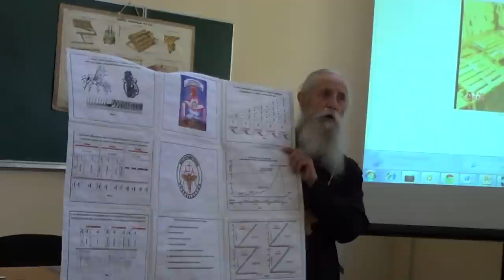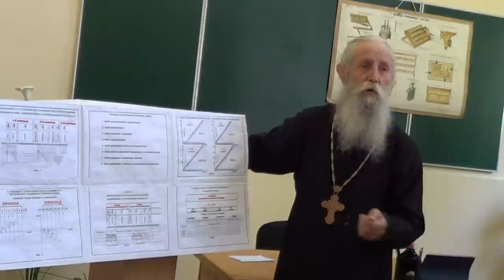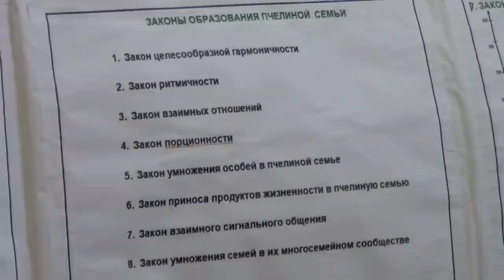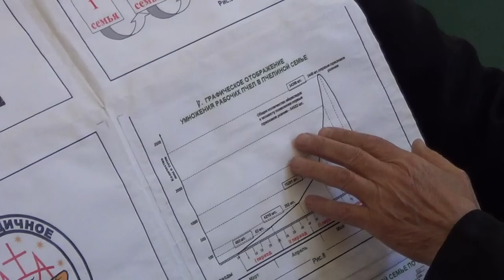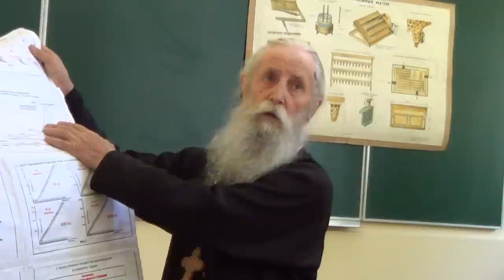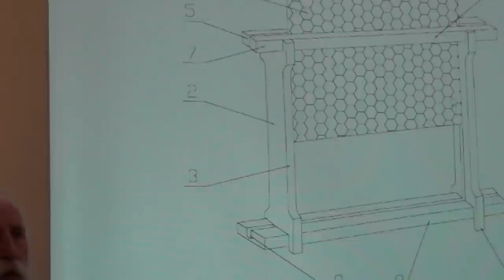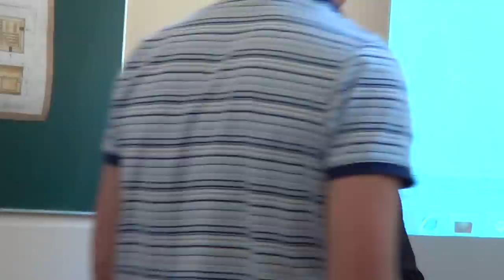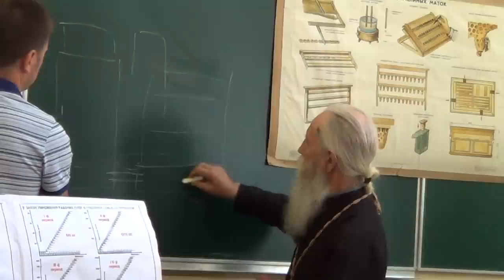Пчеловодство в Украине: Архимандрит Никодим о Богородичном Пчеловедении, часть 1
New Beehives!! Mother of God Bee-Direction? = Пчеловодство в Украине: Архимандрит Никодим о Богородичном Пчеловедении, часть 1 Лекция Архимандрита Никодима о Богородичном Пчеловедении, часть 1 = VIDEO = = Лекция Архимандрита Никодима о Богородичном Пчеловедении в Боярском Колледже природных ресурсов, г.Боярка около Киева, Украина,июнь 2013 г., часть 1.  Father Nikodim (Mr Gluschenko Vyacheslav, Priest of Christian Orthodox Church, Archimandrite; Director of Abkhazia Scientific and Practical The Mother of God Institute of Bee-Direction, Sochi, Russian Federation, and now living near the city of Kiev, capital of Ukraine) is talking about eight new discovered Natural Laws of Honeybee colony formation.

Выступает Отец Никодим (г-н Глущенко Вячеслав Павлович, священник православной церкви, архимандрит, директор Абхазского научно-производственного Института Богородичного пчеловедения, г.Сочи, Россия, а в настоящее время живущий недалеко от города Киева, Украина), -
отец Никодим рассказывает об открытых им ВОСЬМИ ЕСТЕСТВЕННЫХ (ПРИРОДНЫХ) ЗАКОНАХ формирования и развития колонии медоносных пчел.

Explicit oral and written permission for recording and uploading of this video was kindly received from interviewed person (Lecturer).

00000 NIKODIM LECTURE BOYARKA Богородичное пчеловедение 1 95GBT